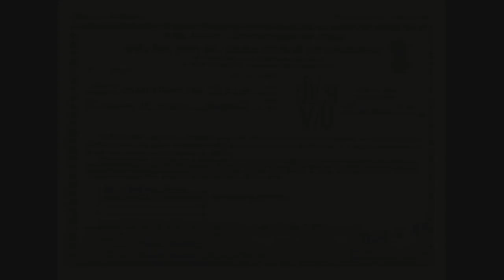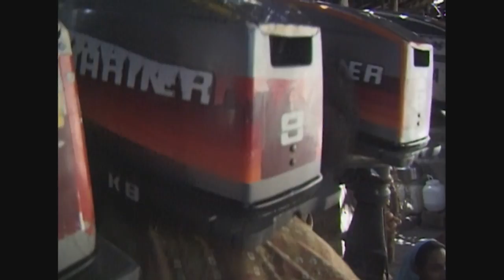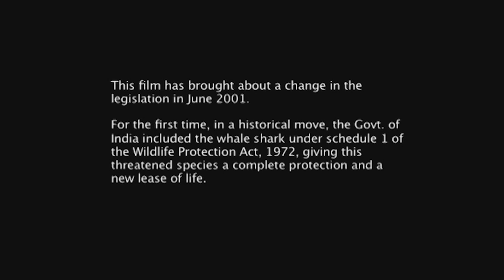Shores of Silence | The slaughter of Whales sharks in India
The film documents the mass slaughter of the biggest fish on our planet - The Whale Shark.  Directed by Mike Pandey the film was the first time Whale Sharks were filmed in Indian waters and tragically was also the evidence of the slaughter that was taking place.

*Stock Footage Available*

The film is an effort to create awareness and gather support to protect and conserve this species. The aim is to eventually help create policies to ban whale shark trade in India and find sustainable alternatives for the local fishing community.

This film moved the government of India into bringing in legislation and banning the killing of the Whale Sharks on Indian shores. The Whale Shark was declared protected under the Indian Wildlife Act- 1972, bringing it at par with the tigers and the Rhino.

This was a landmark move. It was the first marine species to be protected under the Indian law.

In November 2002, at the international CITES meet in Chile, Santiago, a negative voting changed into an overwhelming positive after this film was shown to the delegates - bringing global protection of the Whale Shark and giving the largest fish in the world a new lease of life.

The Film has also been greatly successful in bringing about change in the attitude of fisher folk

Awards won:

1. THE GREEN OSCAR -Winner of the Worlds most Prestigious GREEN OSCAR / PANDA AWARD, Wildscreen Festival, Bristol, UK - 2000
2. The Citta Di Toronto at the Cinemambiente Award - 2001
3. The 6th Sichuan TV Festival , China - 2001
4. The Honour of Knowledge Award at Bratislava, Slovakia - 2001
5. The Golden Jury Award, Worldfest, Houston- 2002
6. The Rolls Royce, Commonwealth Broadcasting Award, UK- 2002
7. Ecofilm, Award in the Category of Documentary, Oct 2002
8. Ministry of the Environment of the Czech Republic Award, Nov 2002
9. Wildlife trust of India, Endangered Species Award, 2002
10. Vatavaran 2003  Prithvi Ratan Award for Outstanding
     Achievement in Global Conservation, November 2003
11.National Award for Best Adventure & Exploration Film, 2005

For stock inquiries please email contact@riverbankstudios,com